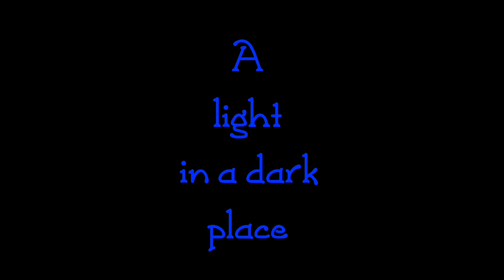Look up...be AWARE!!!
Original link to song

Video and pics from Colorado springs 1-2018